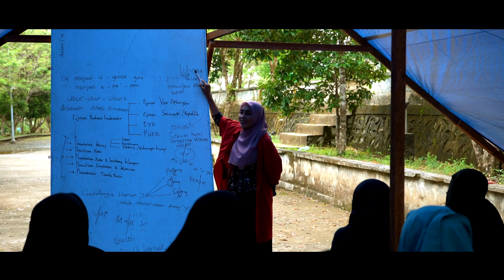IAIN AMBON#Kuliah di Tenda Paska Gempabumi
Guna memaksimalkan aktifitas kuliah, maka Institut Agama Islam Negeri (IAIN) Ambon membangun tiga unit tenda sebagai ruang belajar. Tiga tenda tersebut dibangun di halaman parkir masing-masing fakultas; Fakultas Syariah dan Ekonomi Islam, Fakultas Ushuluddin dan Dakwah, serta Fakultas Ilmu Tarbiyah dan Keguruan. Tiga tenda itu dibangun pada Minggu, 13 Oktober 2019, untuk memaksimalkan proses belajar-mengajar pasca gempabumi tanggal 26 September 2019 lalu. Pasalnya, gempabumi susulan di Kota Ambon sampai saat ini masih terjadi, yang membuat para dosen dan mahasiswa trauma sehingga khawatir beraktifitas di dalam ruangan.
 Kabag Umum, Humas dan Publikasi IAIN Ambon, Hamirudin, M.Fil.I mengakui, tenda tersebut dibangun untuk memaksimalkan proses belajar-mengajar di IAIN Ambon. Pasalnya, sejak gempabumi tanggal 26 September 2019 itu, keluarga besar IAIN Ambon tidak hanya berduka karena kerusakan bangunan, tapi juga korban jiwa. Sejak gempa itu, beberapa bangunan di IAIN Ambon mengalami kerusakan parah, selain gedung Rektorat. Gedung kuliah hingga gedung asrama putri juga mengalami kerusakan.
kunjungan website iain ambon di laman||